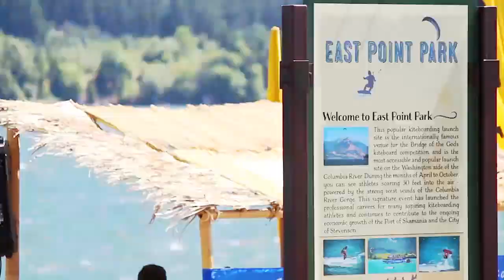Bridge of the Gods Kiteboarding Competition Full Feature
Bridge of the Gods Kiteboarding Competition held in Stevenson, WA. This is the full feature video highlighting the athletes in the youth, masters, strapless, open female & male, pro womens and mens divisions.

Video & Edit: Fritz Otiker
Contributing Asoc: Todd Falcke